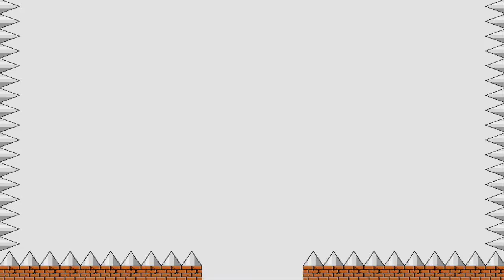Let's play I Wanna Be Like Zoop part 7